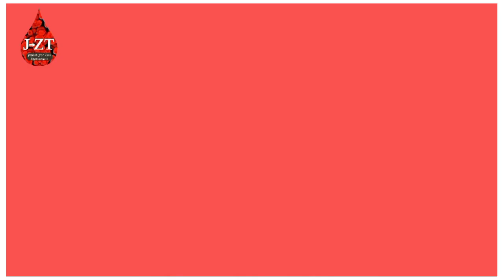Volcon 9 moments | Asif Khan | Nishtar Hall Peshawar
On the recent event, the National voIcon of Pakistan; Asif Khan tersely acknowledged the sucess of JZT. He played a vital role for the Presidential Award back in 2018 and in the registration of this organization. He proved to be an all rounder whenever JZT needs him. His words has been playing valuable contribution on various events.